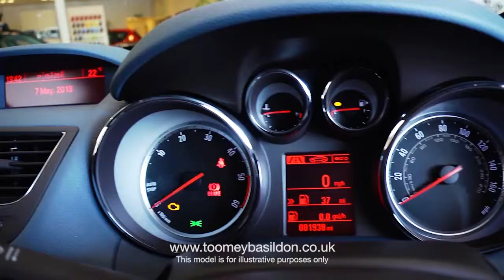Vauxhall Mokka in Essex | Toomey Motor Village Basildon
The Vauxhall Mokka is the perfect solution for someone who is looking for a family friendly SUV without compromising on style or curb appeal.

With the option of a range of petrol and diesel engines, as well as a number of driver convenience features, you are sure to find a specification to suit your needs.

To explore the Mokka in more detail, please watch our comprehensive model review above to discover internal and external design features.